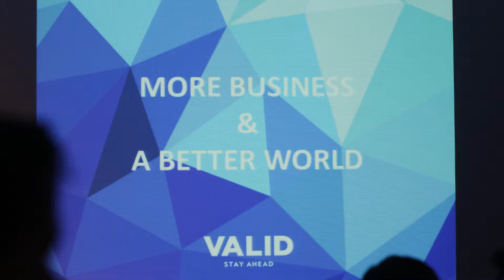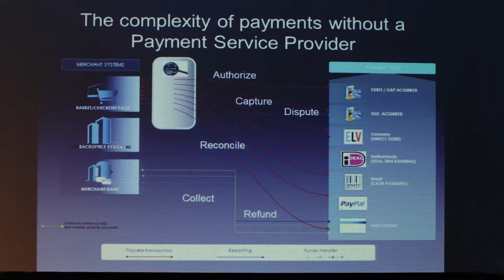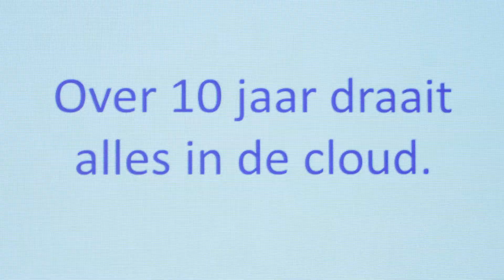Valid 15 jaar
Valid viert vandaag op 12 mei haar 15e verjaardag. In de afgelopen 15 jaar is Valid autonoom gegroeid tot een organisatie met ruim 300 professionals. Vanuit haar kantoren in Eindhoven, Maastricht en Utrecht levert Valid Consultancy en Outsourcing & Cloud diensten aan tal van gerenommeerde middelgrote en grote organisaties. Op 30 oktober was er een bijeenkomst georganiseerd in het Evoluon in Eindhoven om dit te vieren.